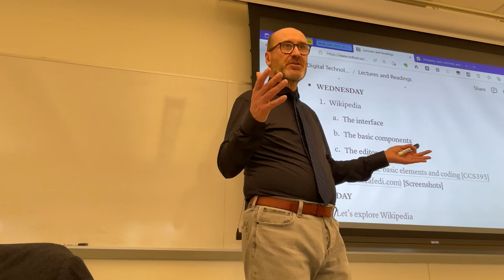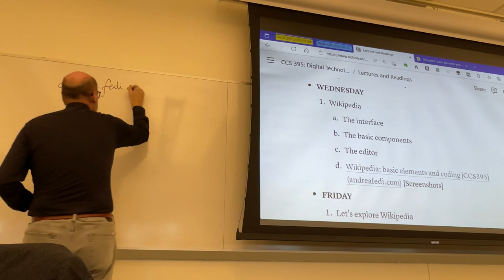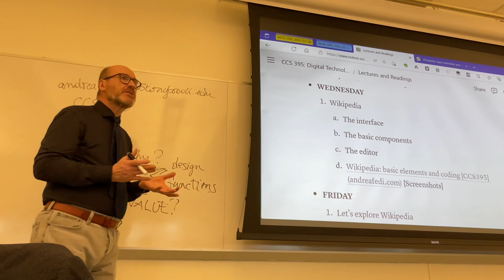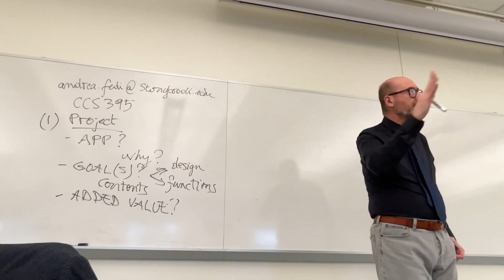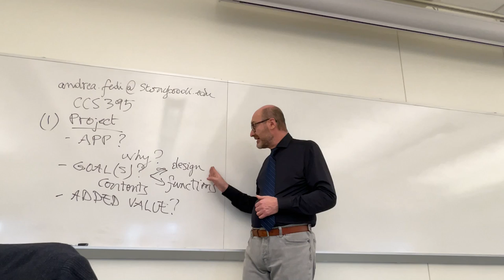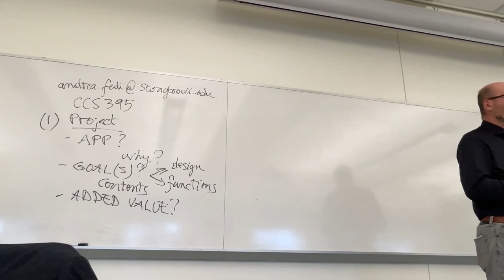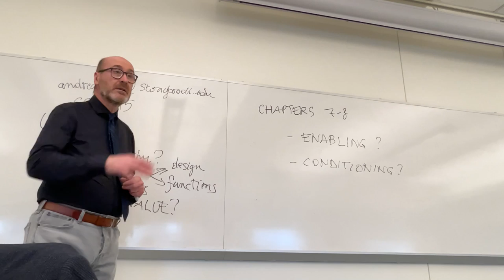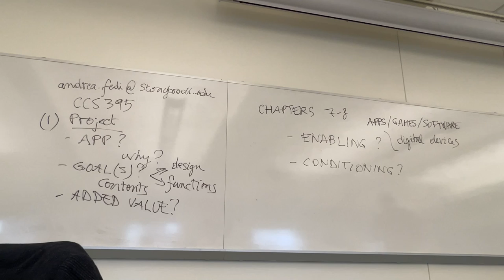CCS 395: Lecture from Apr. 6, 2022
In-class activities on the final project and on digital culture.